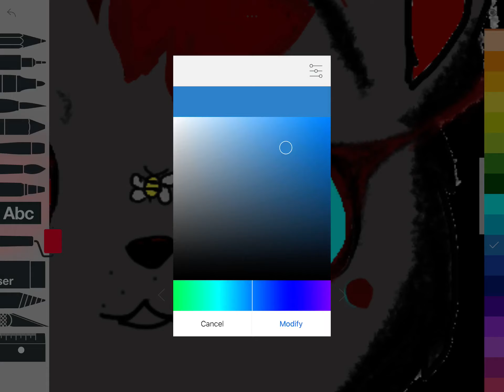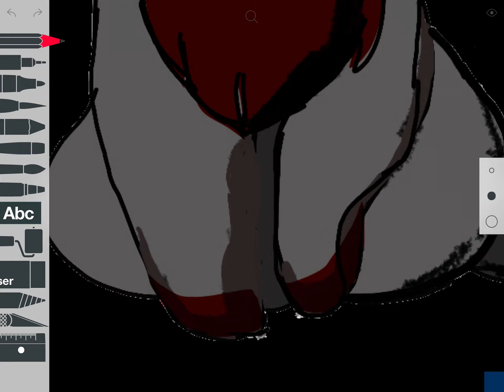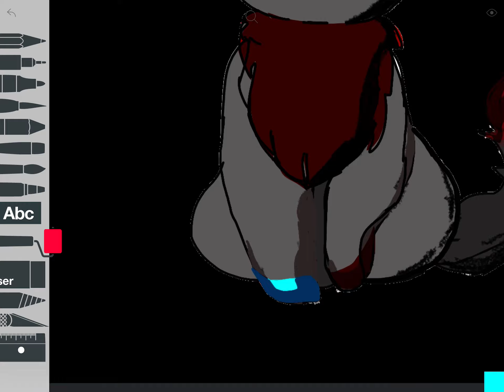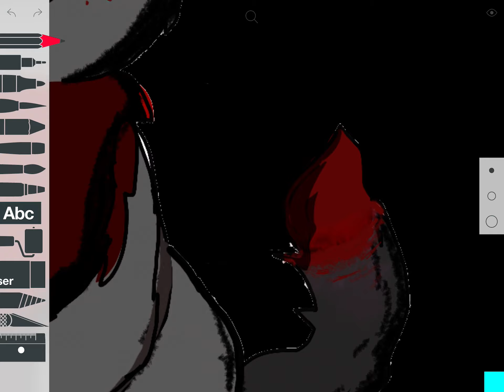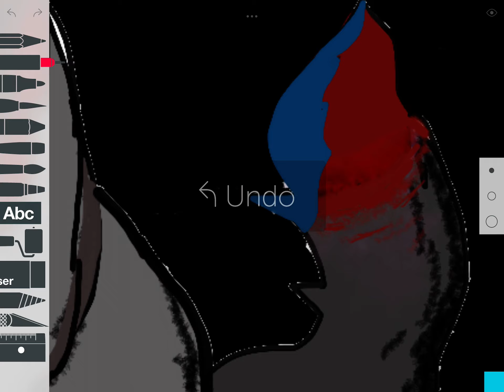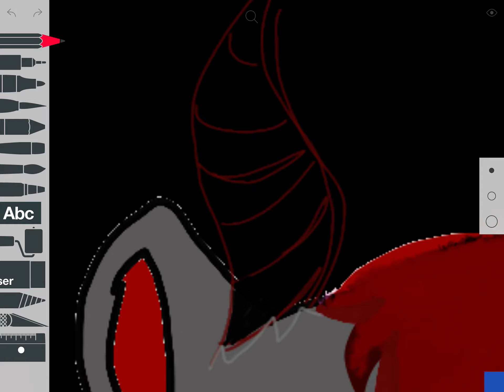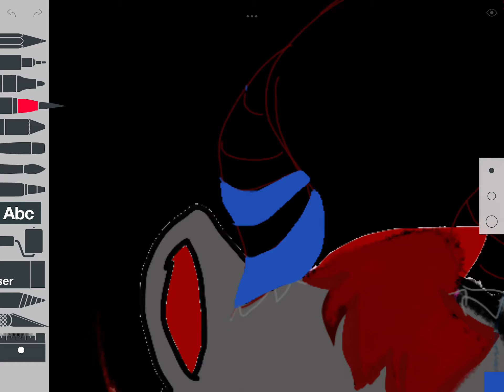Here’s a little something for u ppl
Most likely going to post a few Min after this Vid lol